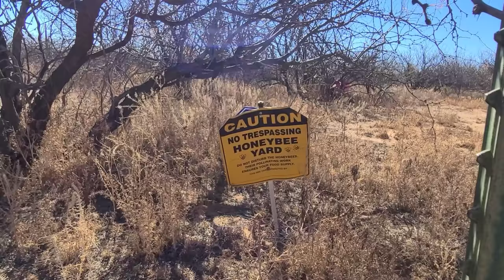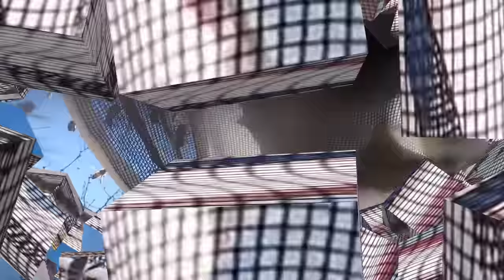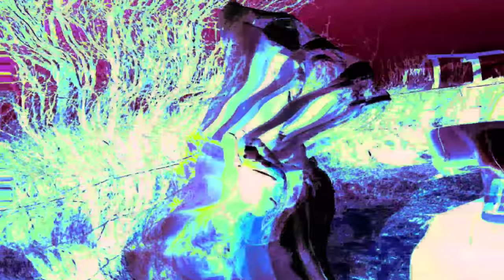Explosive Killer Bees! DIY Dumb Ass-Episode 7-Beekeeping In Arizona!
Killer Bee Nation! Holy Bee Barf! So you might want to keep some sweet little honeybees? Not here! It is next to impossible to keep your nice hives from becoming Africanized. This is what happens when you try to keep 'nice' bees in Southern Arizona. This hive is one of the meanest. Might as well slide to edge of your seat and get ready for about the worst hive EVER! These bees are going North so please tell you friends and family to watch our vids and learn! Remember though-NOT SUITABLE FOR ANY VIEWERS!